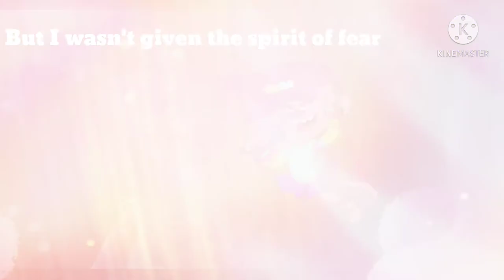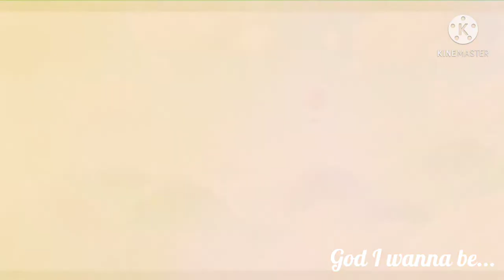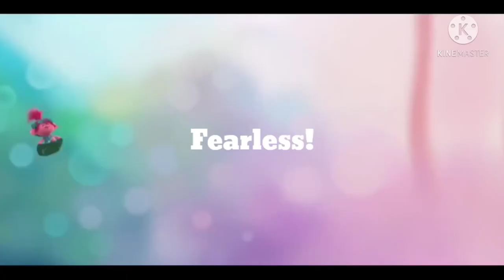Fearless - Jasmine Murray Poppy MV (Requested)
Anyways have a great day/night bye guys!🤗👍❤️